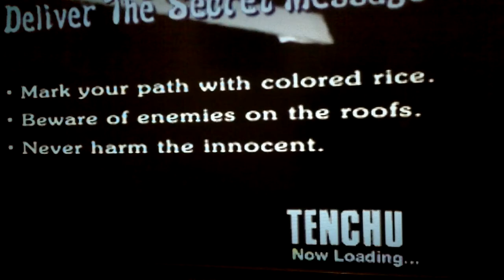Bonus Tenchu Gameplay: Ayame Stirring Up Trouble in Ninja Town (hard mode - no stealth)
I'm interested in making something of a series of videos like this where I go against the game's main objective, avoiding stealth kills completely, and just play it for the sake of challenging fun. The enemies of this game are very difficult when they spot you, so I decided to fight as many enemies at once as possible with a modest supply of items. In stage 2, the enemies are no joke and are actually stronger than many late game enemies. I manage to get 11 detected kills and 0 undetected